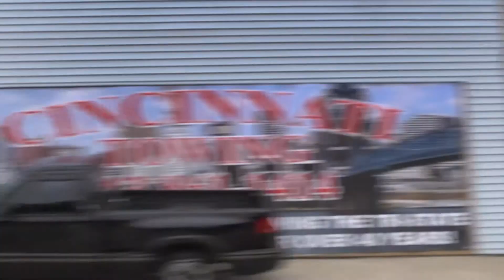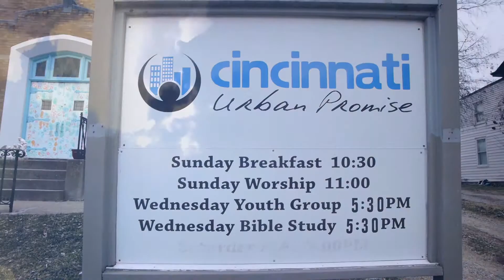Cincinnati Urban Promise Promo